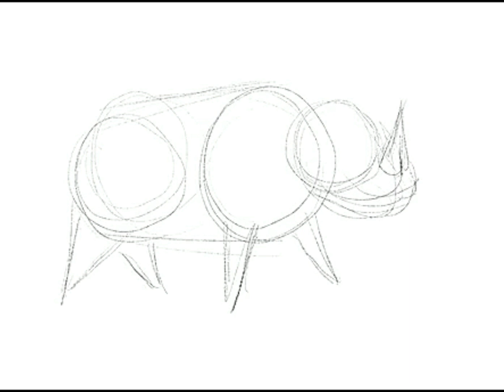How to draw a Rhinosaurus quick and easy way step by step -Drawing for beginners and kids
How to draw a Rhino easy and quick way

In this video we are going to learn simple and easy way of how to draw Rhino step by step for kids and adults too. This is quite an easy sketch and I am sure kids are going to enjoy Rhino drawing.
This is a step by step Rhino drawing video easy and best suited for beginners and Kids.
Drawing Rhino Step by step drawing means that we are following a structure with basic shapes like circles, lines, triangles, squares and rectangles so we can build on that and always get fine quality art. This helps in easy understanding of overall look of the animal.

Drawing Rhino for Kids – When you draw a Rhino for kids that means we need to use simple lines, moves and easy steps. Any rough or hard step can ruin the kid’s interest in drawing. You need to concentrate drawing teaching step by step.
How to draw a animals in a simple and easy way. Easy way to for kids to learn animal drawing. Follow this and colors it with pastels , pencils or paints.